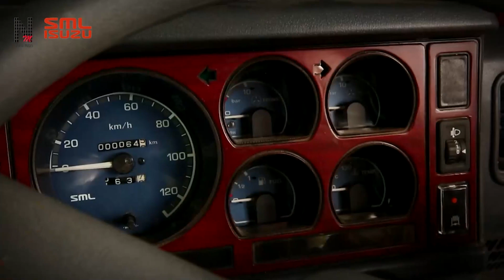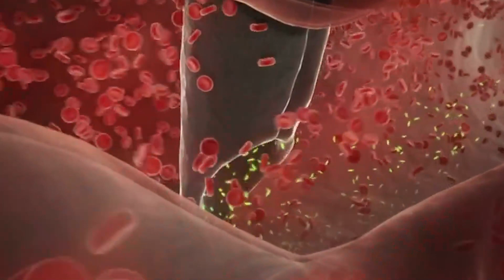अस्पताल आउने अधिकांशलाई छालाको समस्या, कसरी जोगिने ? BIRAT DOCTORS Talk कार्यक्रम With Dr. DILIP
अस्पताल आउने अधिकांशलाई  छालाको समस्या, कसरी जोगिने ?   BIRAT DOCTORS Talk कार्यक्रममा , बिराट नर्सिङ होमका वरिष्ठ चर्म तथा छाला रोग विशेषज्ञ ःडा . दिलिप चौधरी संगको संवाद